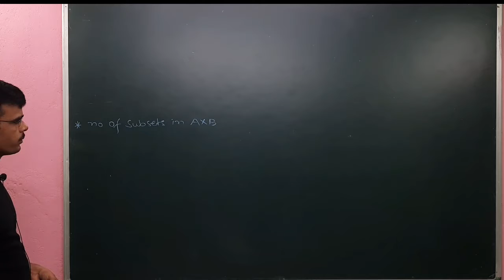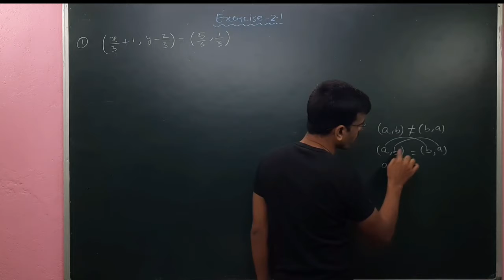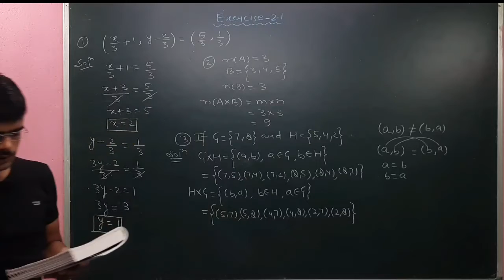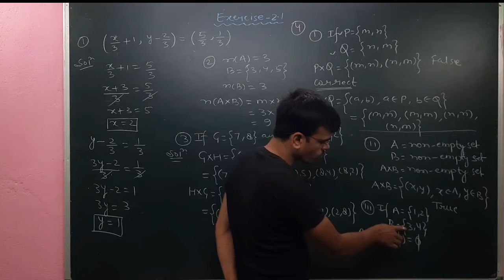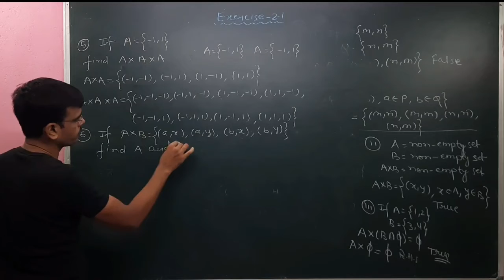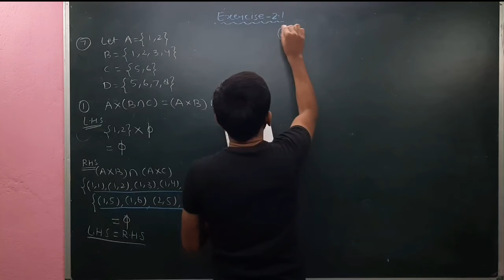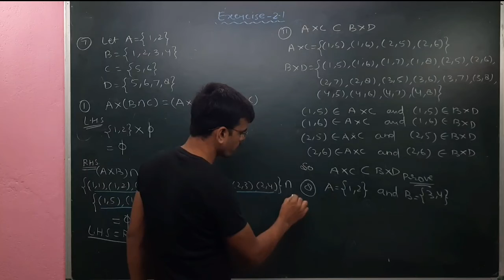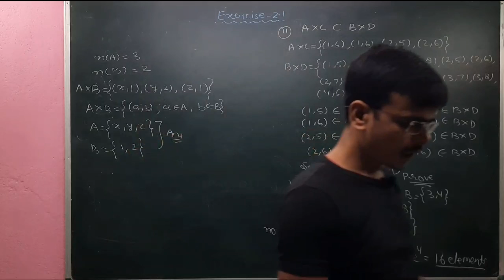Class 11 (Maths) Relation and function Part-2